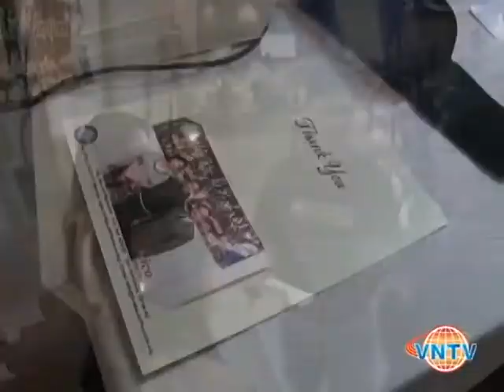VNTV Sinh Hoạt Cộng Đồng: Bữa Cơm Tình Thương Hội bác ái Phanxicô